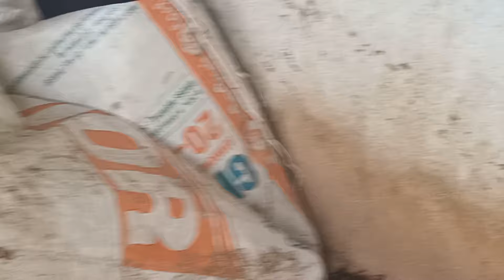ammo entha pedda తేలు 🦂 వచ్చింది వడ్లు మొస్తుంటే చాల భయపడ్డ#viral#viralvideos